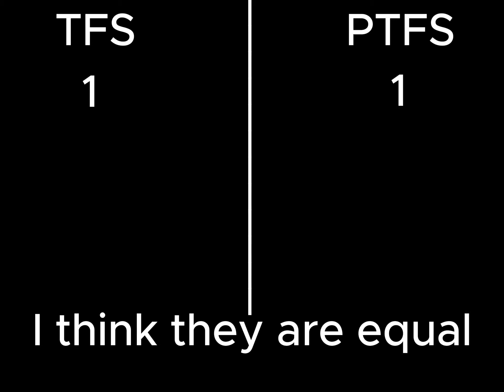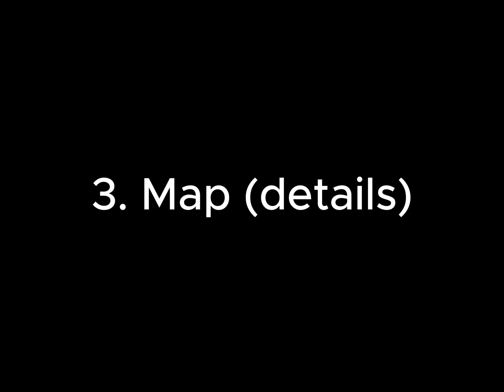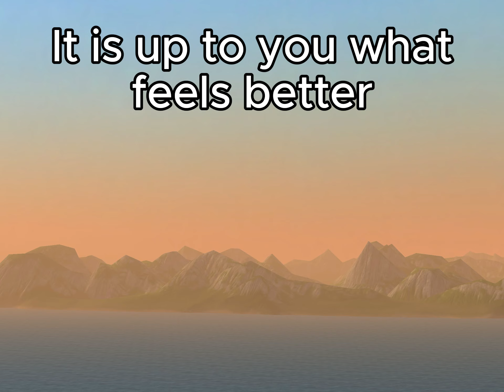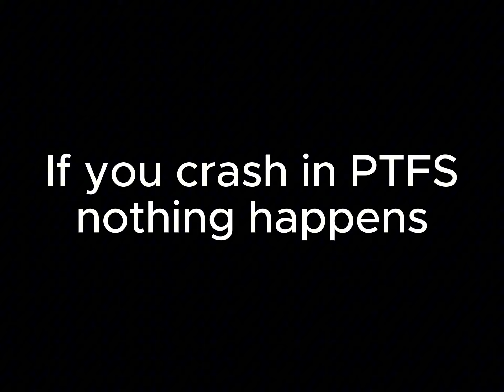TFS or PTFS? Which one is better?